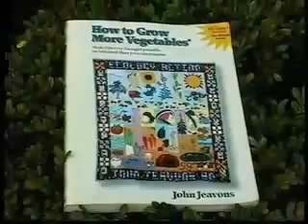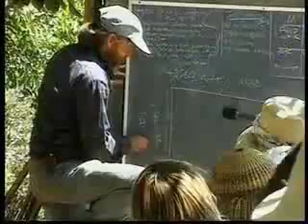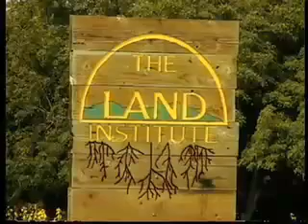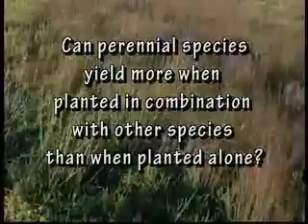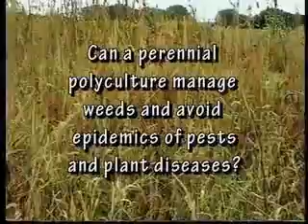The_Living_Land Wes Jackson, John Jeavons